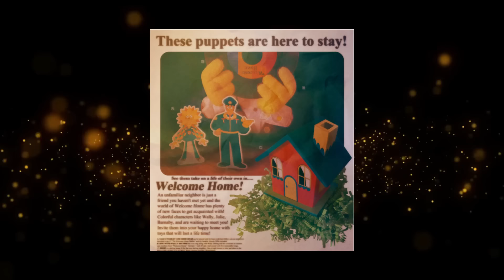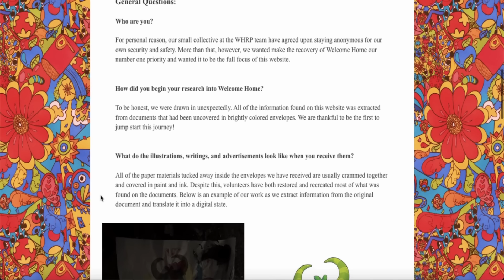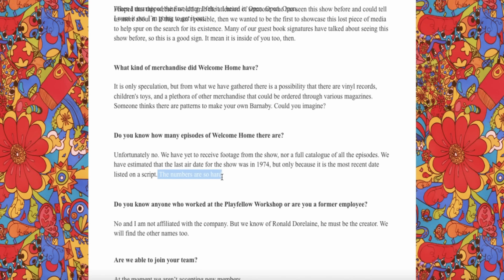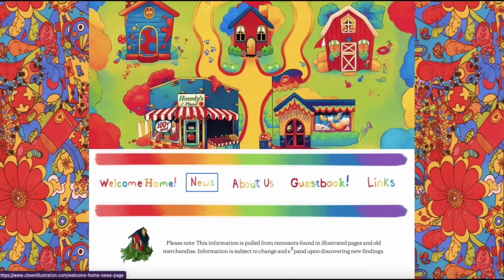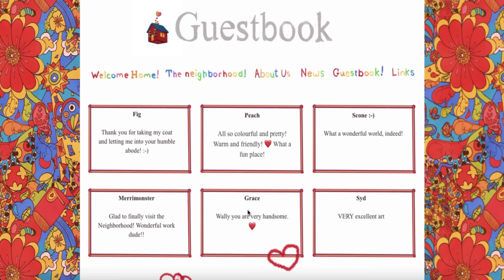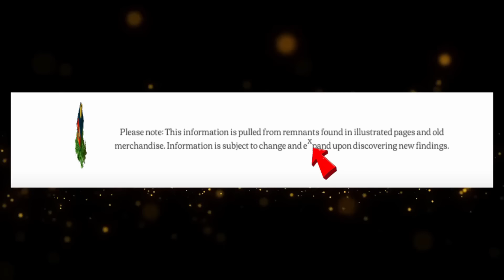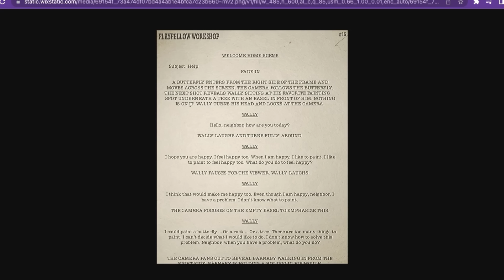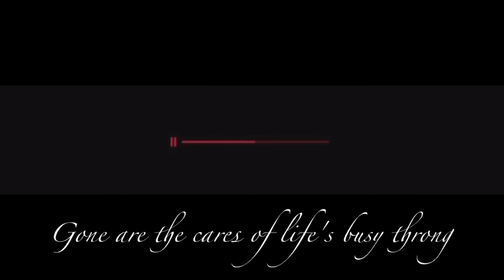Secrets of The Welcome Home Arg: What You Need to Know!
Hey everyone! In this video, we're going to be taking a look at the Welcome Home Arg and what you need to know about it! This Series is a must-watch for any fan of anything horror related, By the end of this video you will understand everything there is to know about the Welcome Home Arg!

The Welcome Home Website!